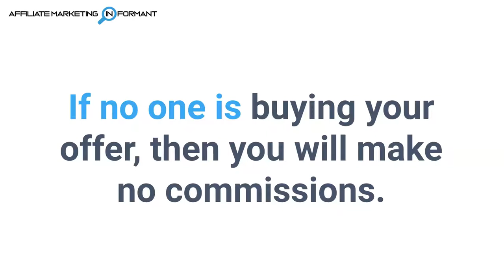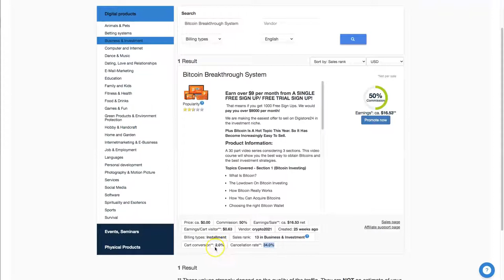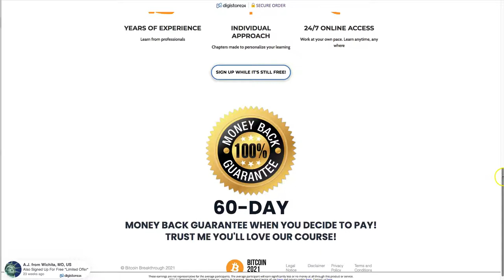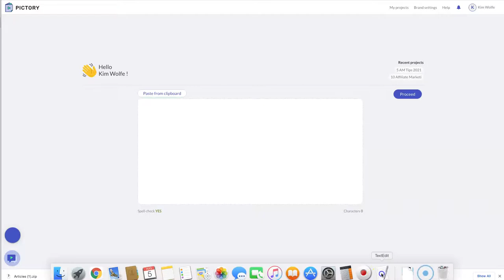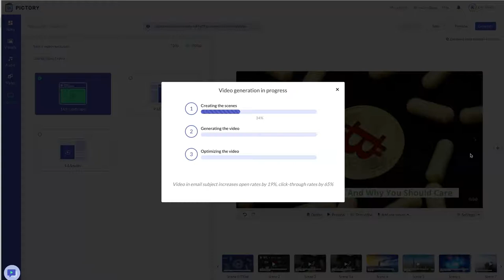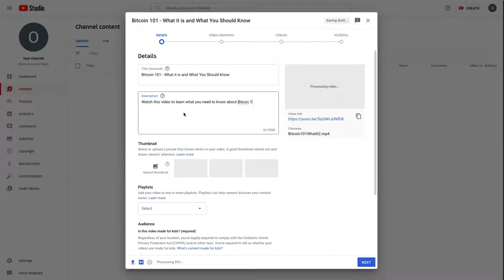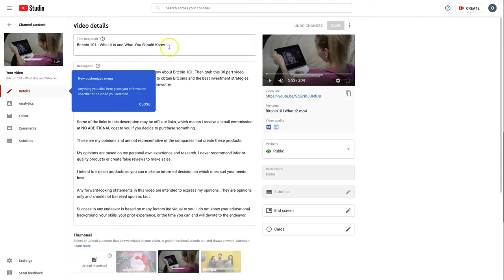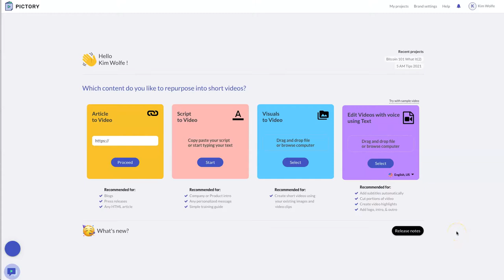How to Make Money on Digistore24 with Pictory | Step by Step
In this video, I show you how to make money on Digistore24 with Pictory. Step by step.

00:00 How to make money on Digistore24 with Pictory
00:59 How to make affiliate marketing work for you
02:02 Find an affiliate offer to promote on Digistore24
07:28 Use Pictory to create quick and easy content for your affiliate product
10:59 How to upload content to YouTube for free traffic
14:37 Tip - Leverage this DFY content option
15:47 Quick recap of the steps to make you money
16:18 Watch out for part 2 for more money making strategies

Free 60 Page user guide on how to use Pictory ai to create videos

These are my opinions and are not representative of the companies that create these products. My opinions are based on my personal own experience and research. I never recommend inferior quality products or create false reviews to make sales.